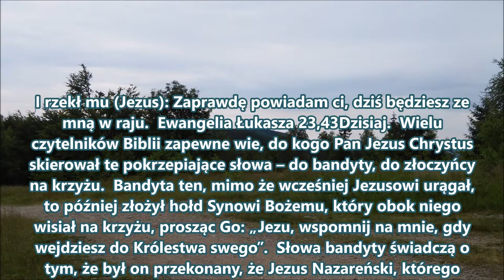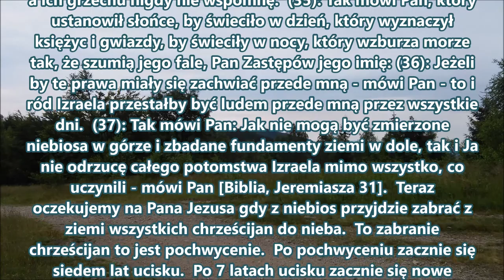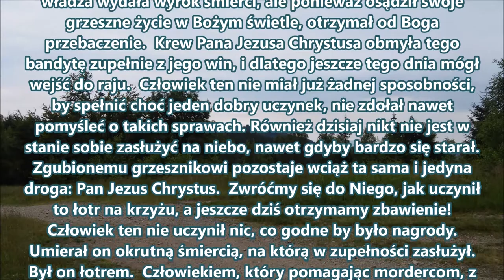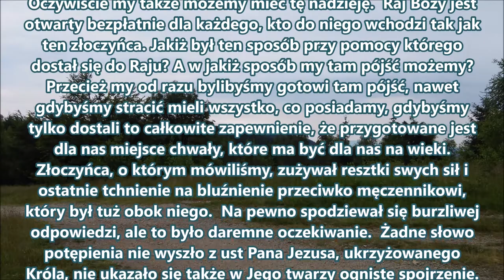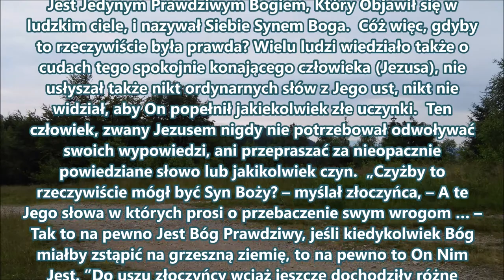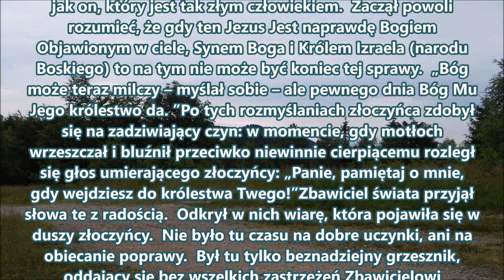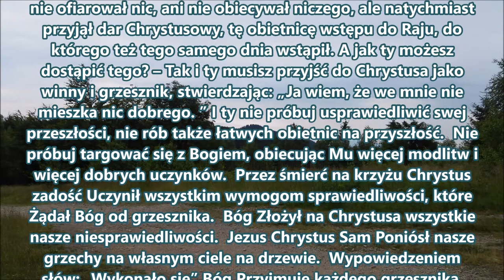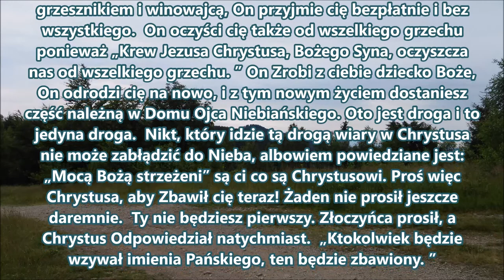Rzekł mu Jezus: Zaprawdę powiadam ci, dziś będziesz ze mną w raju: Jak bezbożny łotr wszedł do raju